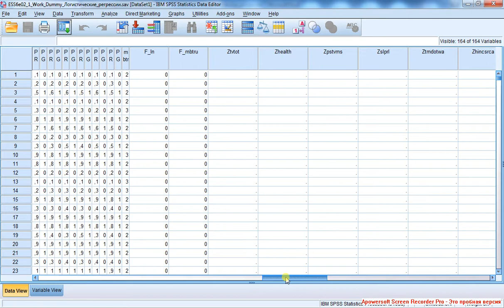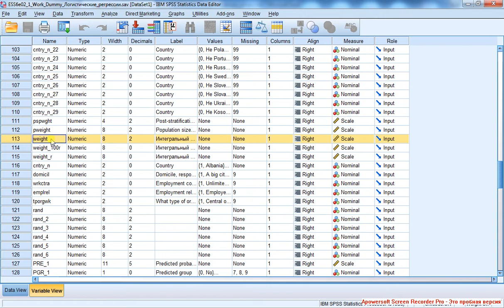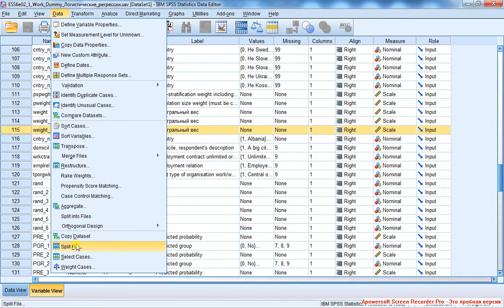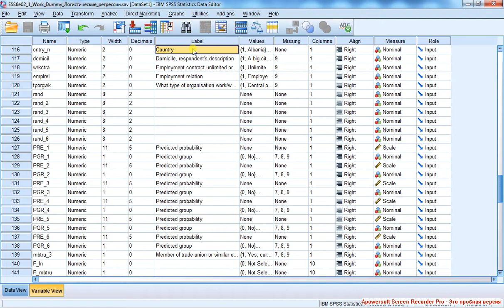Подготовка массива 1 Array preparing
Подготовка массива: взвешивание. Согласно инструкциям ESS, создаём интегральную весовую переменную, по ней и взвешиваем.
(после перехода используйте область навигации по странице справа)